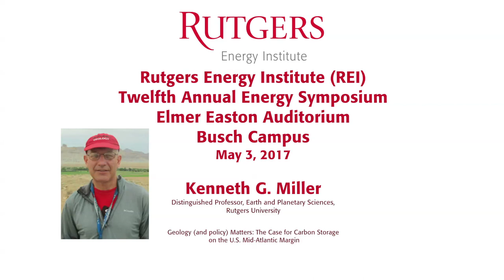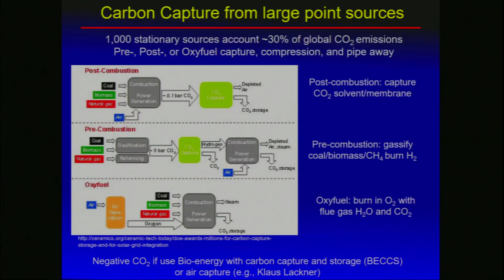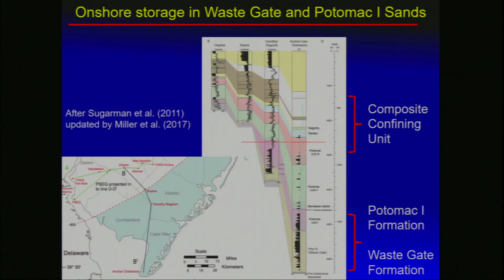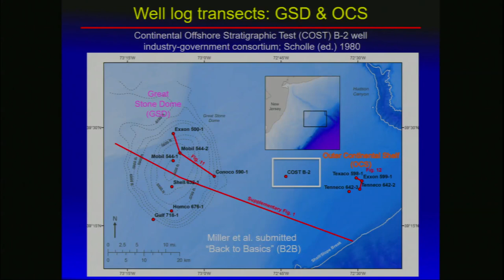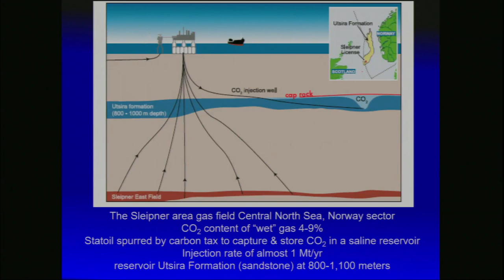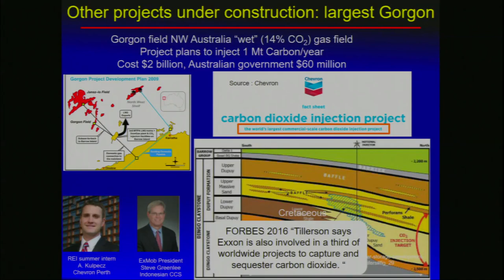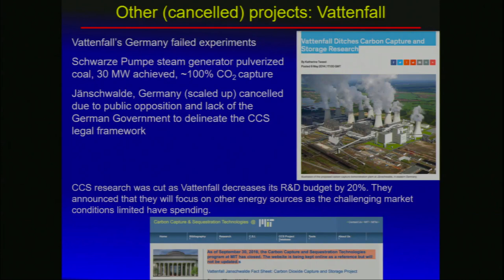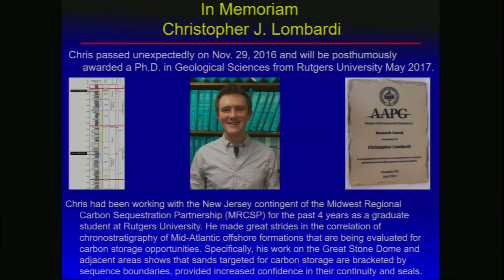Rutgers Energy Institute 12th Annual Energy Symposium 2017 –Kenneth G. Miller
Kenneth G. Miller (Distinguished Professor, Earth and Planetary Sciences, Rutgers University)